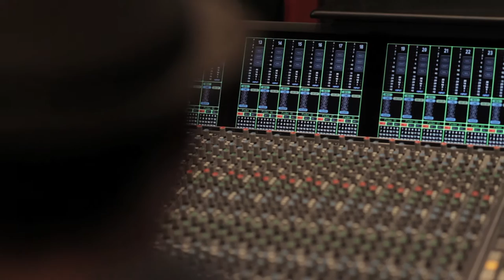John Stratton - As Long As I Belong to You (for my brother David, Christina and Tova)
I wrote this song and played it for the first time at my brother's wedding. It is dedicated to my brother David, his wife Christina and their beautiful newborn daughter Tova. I love you guys from the core of my heart and am so blessed by the love that you share. :)

Classical Guitarist: Jonathan Lord
Recording Engineers: Habib Tannous & Alfonzo Cano
Filmed by Corey Waters
Film edited by Corey Waters and Colin Gilliard